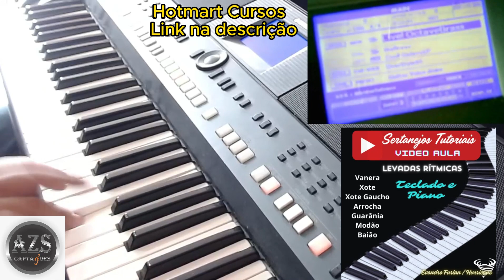PSR S650 Meus Timbres Editados/Teclado/Evandro Furlan/Hurricane